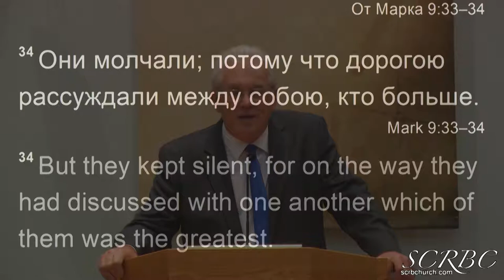2018 11 24 guest